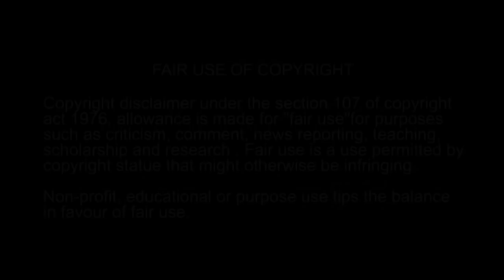FATE | A Short-Action Film | 2018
All my music is free for your channel!!!
"Please share this music with those who want to use it"
NCM Release
Inspiration:
By Ender Güney

Dope Gangsta instrumental Rap Beat 2017 - Motivational Hip Hop (Prod. GoldenMelody)

Directed By Gaurav Mohanty
Created By Sourav Mohanty
Starring :- Ritesh Behera, Gyan Ranjan Parida, Harshdeep Singh, Amit Dash, Parminder Singh, Sumit Biswal, Raj Mallick, Sudeepta Bihari, Ritik Panigrahi

Cinematographers :- Dibesh Kumar Dash and Gaurav
Drone Pilot :- Sumit Biswal
Dance By Abinash Murmu, Ankit Prasad and Naveen Kumar
Associate Producers :- Abinash Nayak and Santosh Kumar
Rap By HRiDeY(Santosh Kumar)